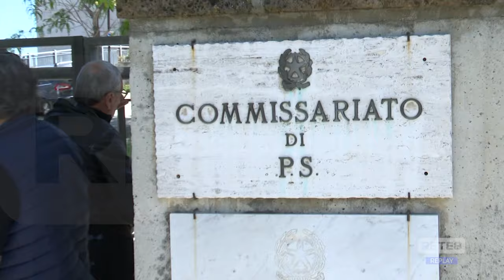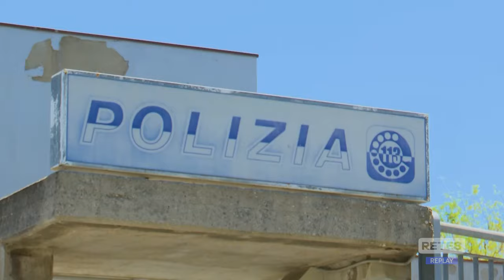Milena Santirocco ritrovata e ascoltata in Commissariato a Lanciano